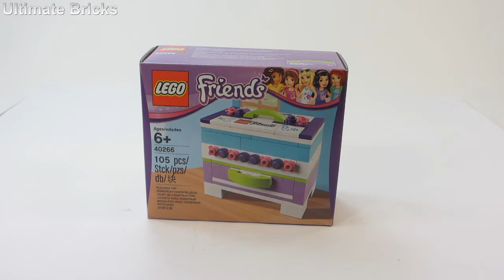LEGO Friends - Mini Keepsake Box Unboxing & Review set 40266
Ages 6+
Set #40266
105 Pieces

FAQ:

     Q: What is my favorite LEGO theme?
     A: Creator Expert.

     Q: What is your favorite LEGO set?
     A: Ferris Wheel.

    Q: Can I have a shout-out?
    A: If you want a shout-out youtube private message me and I can
         add you into one of my shout-out series, or if you come to one
         of my shout-out, live streams and you can get one.

COMMENT RULES:

1. Please don't advertise your channel or videos. This is not the right way to gain subscribers and/or views.
2. Please don't be offensive or rude.
3. As an overall rule, be respectful and treat others as you would want to be treated.

Thank you to everyone who watches my videos, If you have any questions or suggestions feel free to post them in the comment section below.